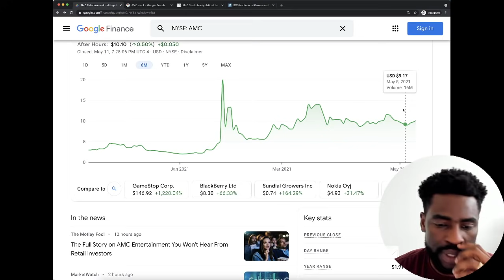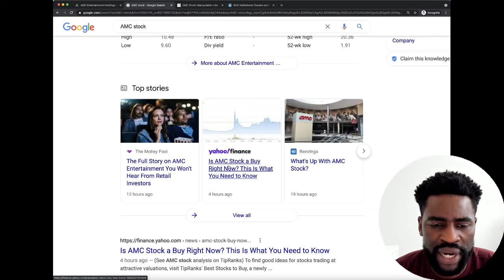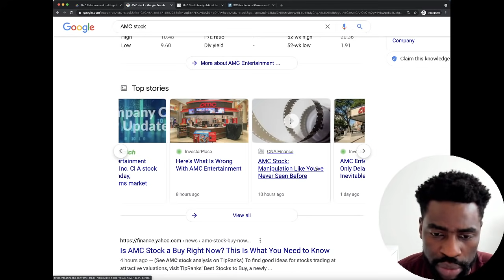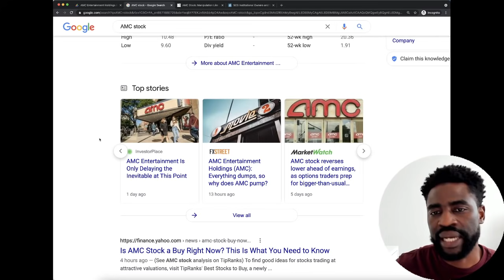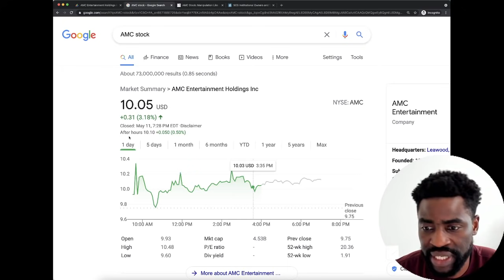AMC Stock - The Harder Hedges Do This The Higher The Squeeze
AMC Stock closed on the green today for the fourth session in a row.

In this video I share with you this key data up now to 82%.